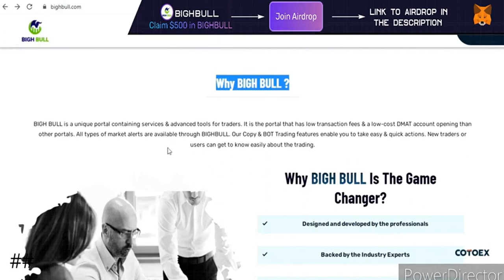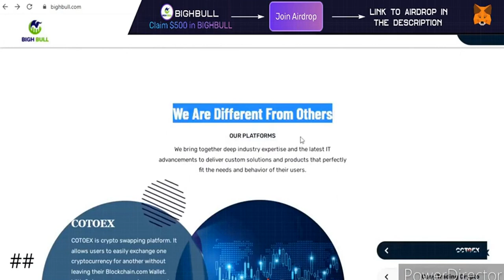Bigh Bull | Airdrop 500$ | Claim NEW Crypto project 2022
Airdrop is part of our marketing strategies to promote our token to the public.
🎁Each active community member can claim $500 in BIGHBULL

The ultimate goal of the BIGH BULL is to achieve seamless liquidity and interchangeability,
globally, facilitating the legal and secure free flow of crypto and assets globally
BIGH BULL
confers no other rights in any form, including but not limited to any ownership, distribution
(including but not limited to profit), redemption, liquidation, proprietary